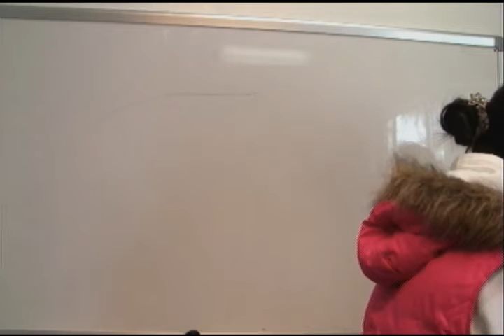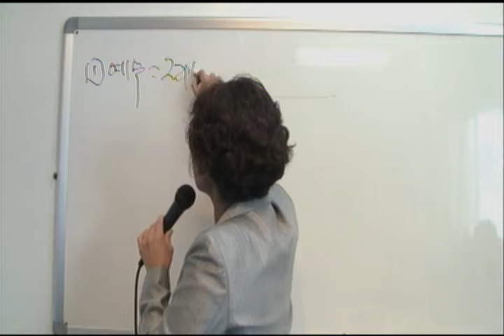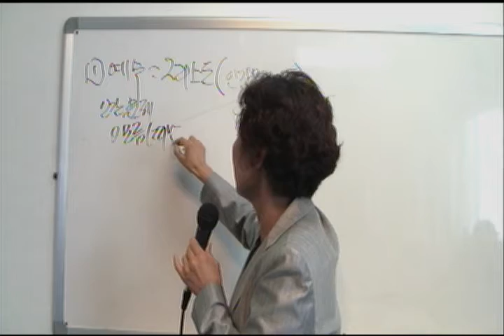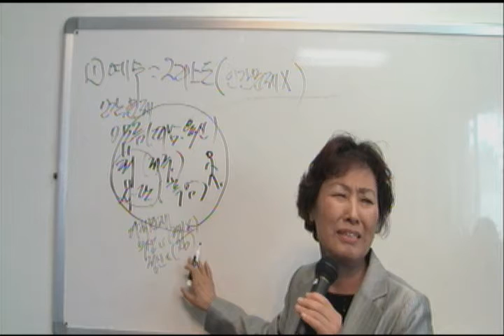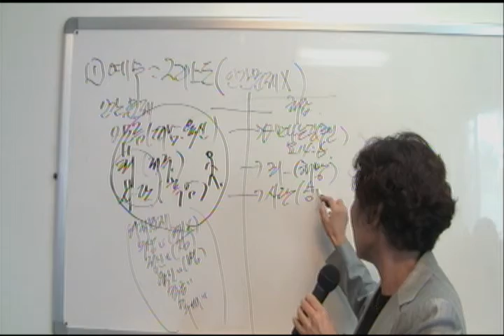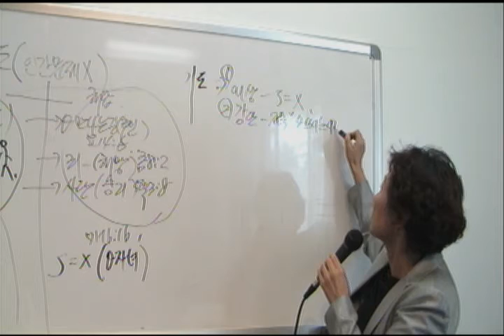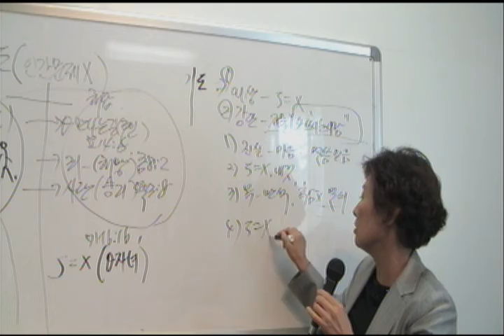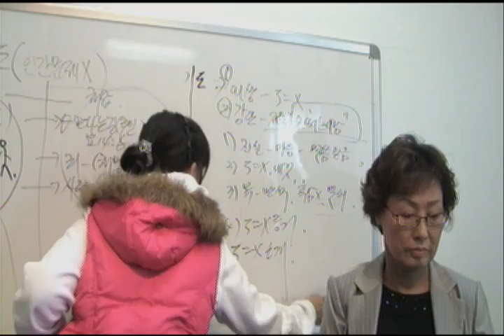2/17/2013 New Believers